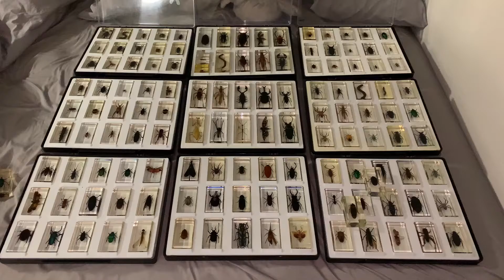REAL LIFE Bugs & Insects by NATIONAL GEOGRAPHIC 125 PLUS Almost Completed Collection Set in 4K Video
Used like NEW. An Almost Completed Set of the NATIONAL GEOGRAPHIC & RBA  125 PLUS Real Life Bugs & Insects in Resin blocks in 4K Video!!! Nine insect trays and still expanding up to the Tenth insect tray to give way to the other 6 species still on the hunt. Included is the rare Red Jewel Beetle, Tropical Cockroach, Leaf footed bug, etc...